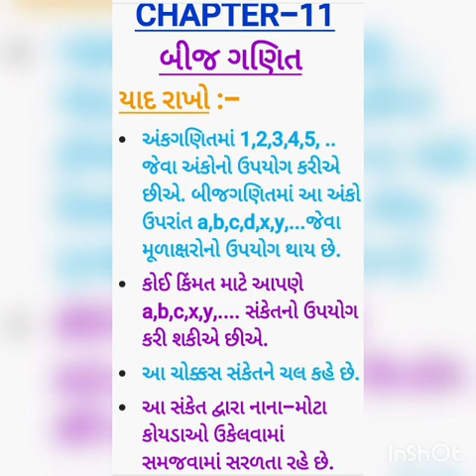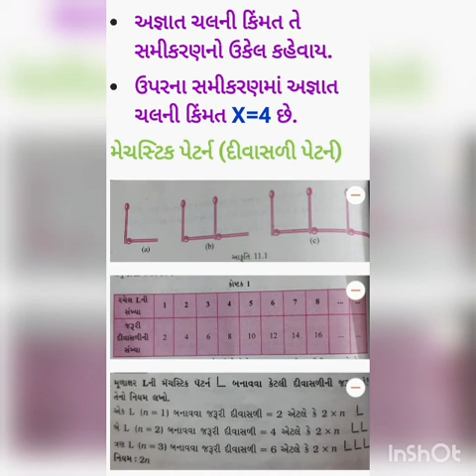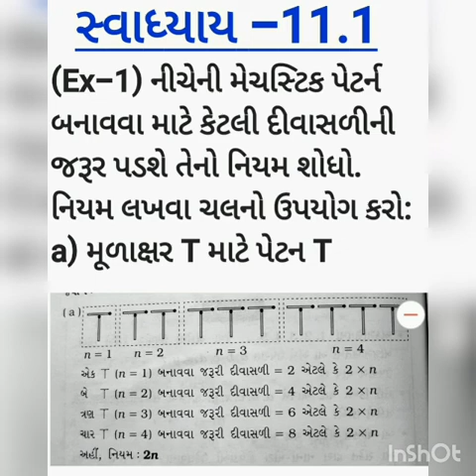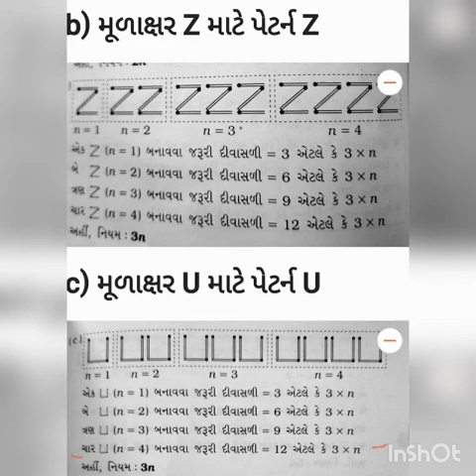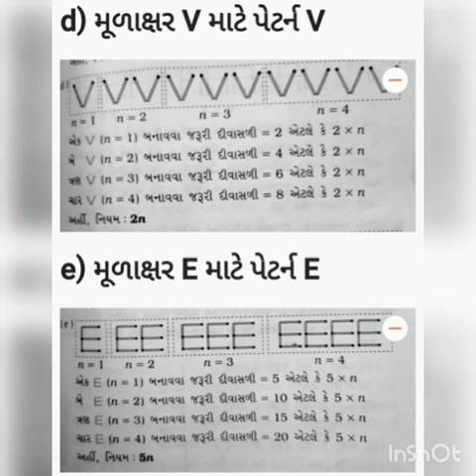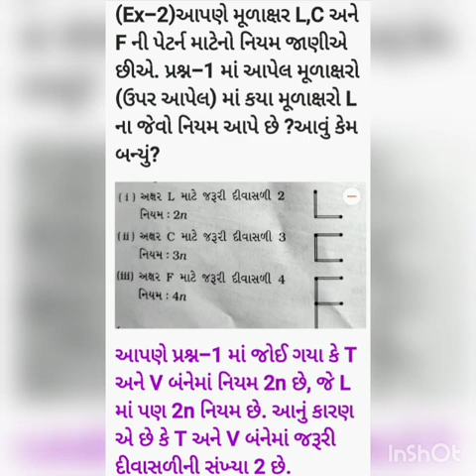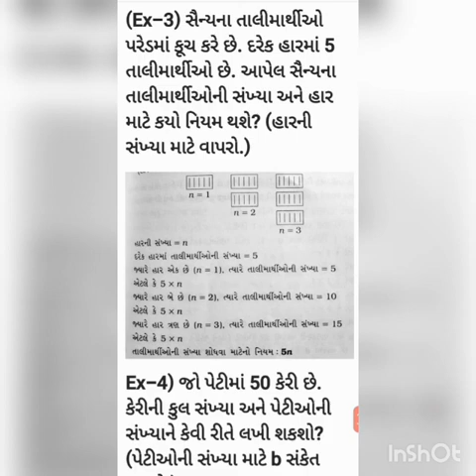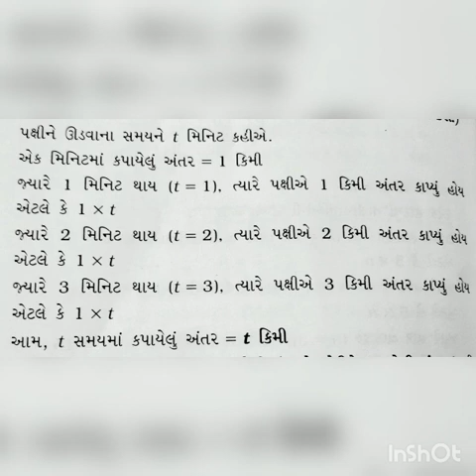STD-6| MATHS|CH-11(બીજ ગણિત)|SEM-2|SESSION-4(2)